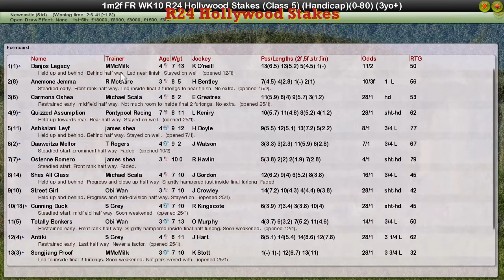FR WK10 R24 Hollywood Stakes